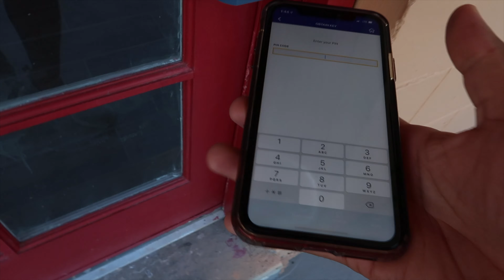He got a new listing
Jayden is working with an investor and has a new listing in Ocoee. Filly is having a crazy day barking at everything and everyone. According to Naisha today is talk junk about Jayden day. After 7 months of being in the new apartment, things are FINALLY starting to come together...at least in the living room.